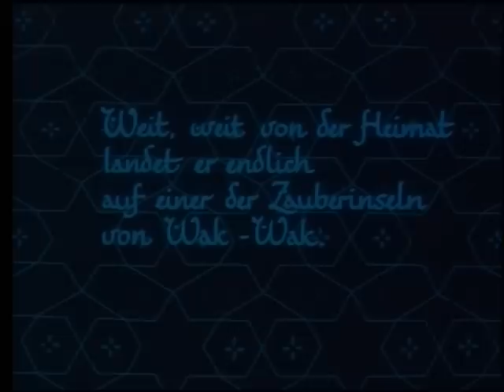Les Aventures du Prince Ahmed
En ouverture de la 10ème Fête du Cinéma d'Animation, musique / cinéma-conte-concert à l'Espace Magnan (Nice) samedi 15 octobre 15h00.
Spectacle pour les petits et les grands dès 5 ans !

Il était une fois un conteur et trois musiciens nous racontant des histoires qui font rêver, celles des Mille et Une Nuits : le jeune Prince Ahmed, volant sur un cheval magique, dans la ville du Calife...

1er long métrage d'animation de l'histoire du cinéma (1926) par Lotte Reiniger, en silhouettes découpées et théâtre d'ombres, bien avant Michel Ocelot !

Production : Compagnie Des histoires qui font rêver
Avec Guy-Frank Pellerin (saxophone baryton), Pascal Morrow (violon), David Guil (percussions & voix)